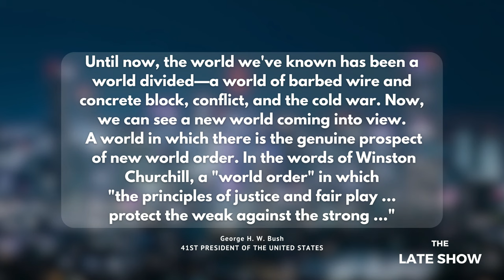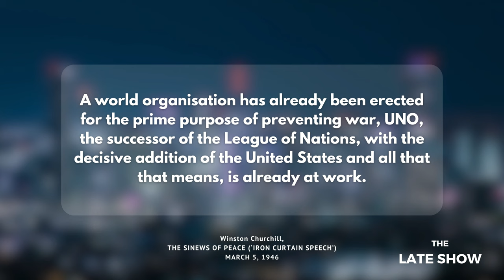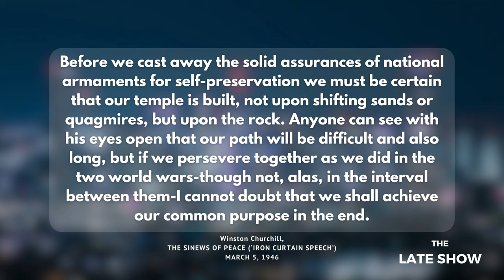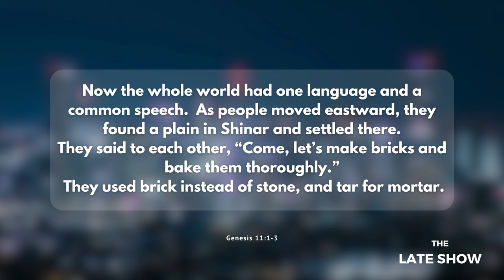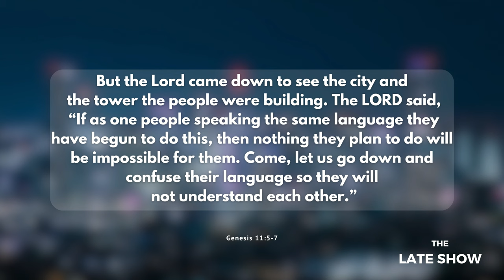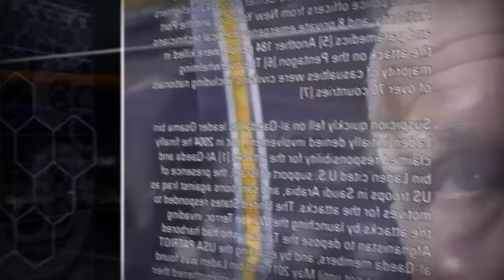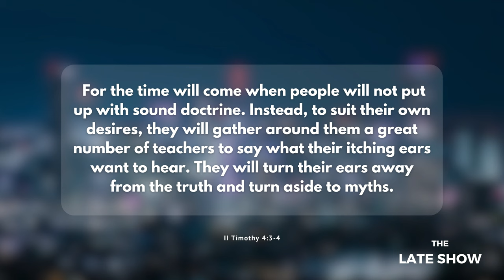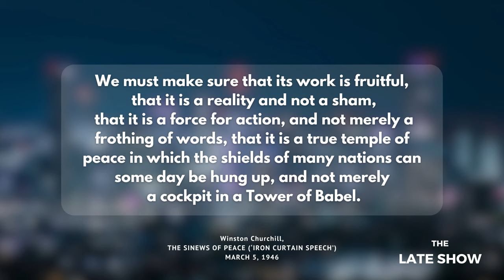The Late Show A Cockpit in a Tower of Babel